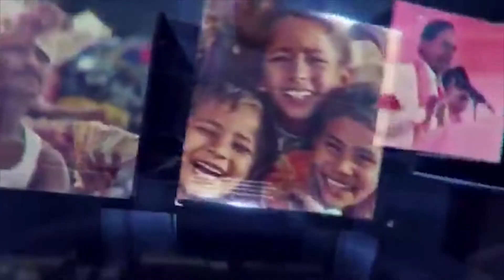నందవరం పోలీస్ స్టేషన్ ఎదురుగా ప్రజాసంఘాల ఆధ్వర్యంలో నిరసన | SAKSHITHA NEWS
నందవరం పోలీస్ స్టేషన్ ఎదురుగా  ప్రజాసంఘాల ఆధ్వర్యంలో నిరసన

నందవరం మండలం గురజాల గ్రామంలో దళితుల పై కుల వివక్ష తో సామాజికంగా ఆర్థికంగా సాంఘికంగా దళితులను బహిష్కరించడం పై కుల వివక్షత చూపుతున్న ఆధిపత్య వర్గాల వారిపై కేసు నమోదు చేయాలని వివక్షతకు గురైన నందవరం మండలం గురజాల గ్రామస్తులు పోలీస్ స్టేషన్లో ఫిర్యాదు చేస్తే ఫిర్యాదు నమోదు చేయకుండా నిర్లక్ష్యం చేస్తూ బాధితులపై హేళనగా మాట్లాడుతున్నా నందవరం పోలీస్ అధికారులు స్టేషన్ ముందు ప్రజాసంఘాలు దళితులపై దాడులు చేసిన వారిపై తక్షణం కేసు నమోదుచేసి   బాధితులకు న్యాయం చేయాలని డిమాండ్ తో నందవరం పోలీస్ స్టేషన్ నందు ప్రజాసంఘాల ఆధ్వర్యంలో నిరసన